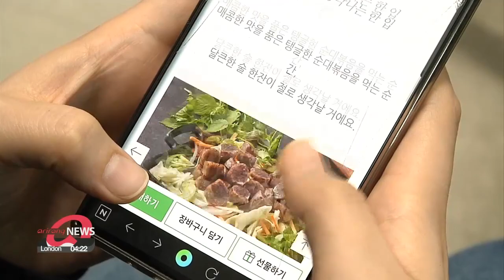S. Korea's online purchases in July hit record high amid pandemic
7월 온라인쇼핑 24.9% ↑...거래액 통계 작성 이례 최고

With COVID-19 still raging, the value of online purchases in South Korea reached an all-time high in July.
According to Statistics Korea, they amounted to about 14 billion U.S. dollars,... up 25 percent on-year.
During the Olympics and the surge in cases,... food services, including deliveries, spiked 73 percent.
Online purchases of home appliances and electronic devices jumped some 50 percent.
With people going out less, online grocery shopping was up 30 percent as well.

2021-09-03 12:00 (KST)